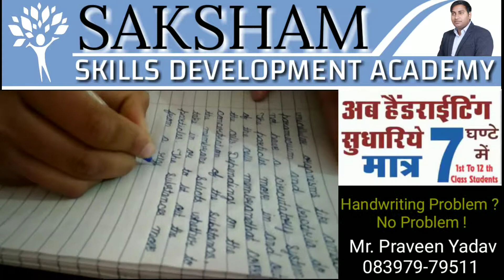Handwriting Classes, Abacus & Vedic Maths Classes// Saksham Skills Development Academy// 8397979511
SAKSHAM skill development Academy in Bhiwadi
Abacus Classes
Handwriting improvement Workshop
Vedic Maths Course
Dance classes
Saksham skill development Academy in Rewari
Sainik School coaching classes
Military School coaching classes
Rai Sports School coaching classes
Navodaya Vidyalaya coaching classes
Saksham skill development Academy in Dharuhera
Abacus teachers training program
Abacus franchise
Saksham skill development Academy in gurugram
Saksham skill development academy in Delhi